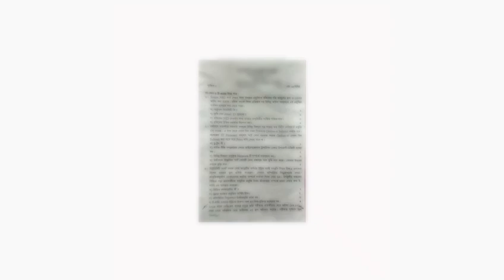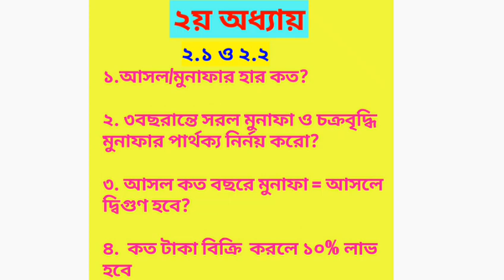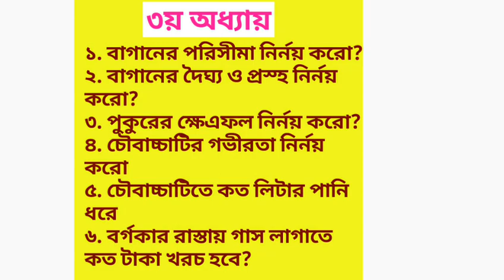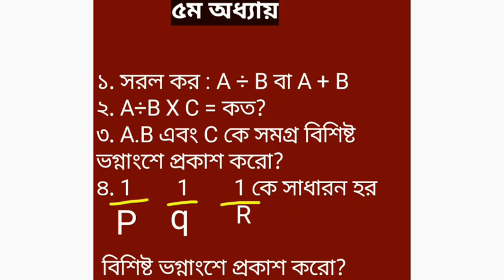jsc math suggestion 2019 | গণিত সাজেশন | ২০১৯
গণিত suggestion 2019 | math suggestion | গণিত সাজেশন | Jsc | ২০১৯